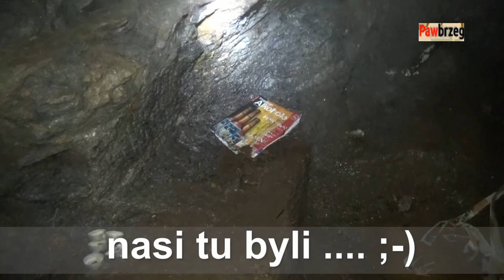Silberloch - Góry Sowie - Przełęcz Walimska - Walim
Silberloch - dawna kopalnia srebra znajdująca się na przełęczy walimskiej.